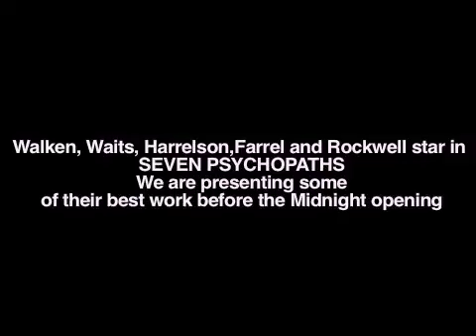Playin' Hooky with Sun-Ray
Seven Psychopaths stars Sam Rockwell, Christopher Walken, Tom Waits, Colin Farrell and Woody Harrelson. We are going to kick back and watch some of their best work on the 11th before the opening of Seven Psychopaths at Midnight, won't you join us?
2p.m. A Scanner Darkly (Harrelson)
4p.m. The Dead Zone (Christopher Walken)
6p.m. In Bruges (Farrel)
8p.m. Moon (Rockwell)
10p.m. Down By Law (Tom Waits)
11:55p.m. Seven Psychopaths
You can get in to all 5 films (prior to Seven) for $20 or you can pick and choose each film individually.